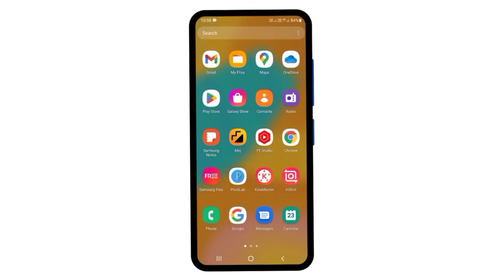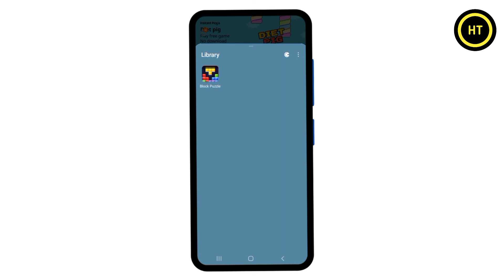game launcher me game kaise dale | how to move game to game launcher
About this video :- welcome dosto es video me hum jaanege app mobile games ko game lanchar me kaise add kar sakte ho dosto agar aap ko Jana hai mobile games ko game lanchar me kaise add karte hai to phir es video ko dekhe